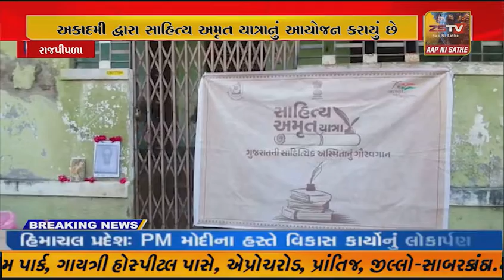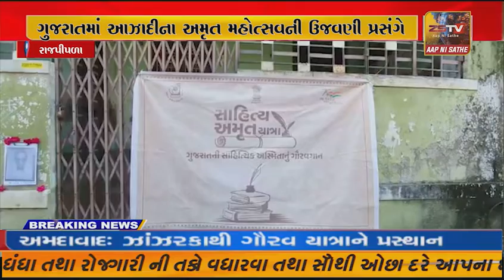રાજપીપળામાં સાહિત્ય અમૃત યાત્રારથનું આગમન